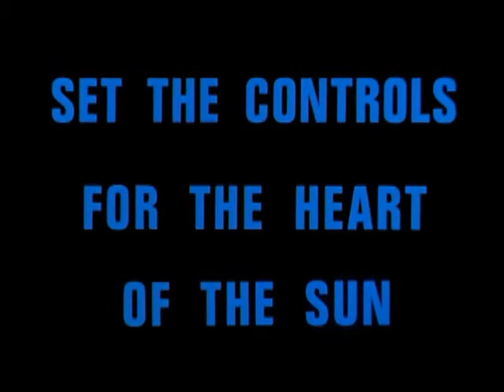Pink Floyd - Set the Controls for the Heart of the Sun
Pink Floyd: Live at Pompeii is a 1972 film featuring Pink Floyd performing six songs in the ancient Roman amphitheatre in Pompeii, Italy.